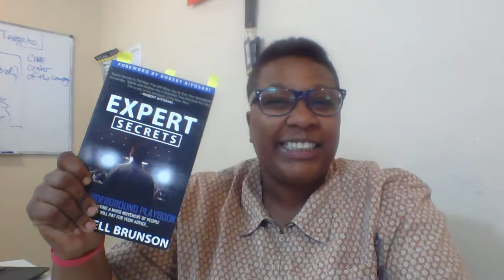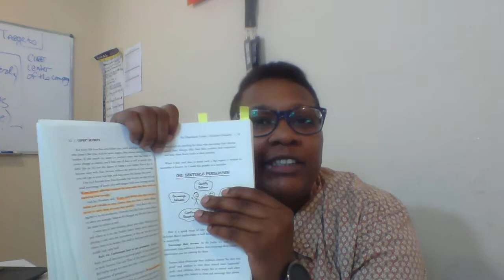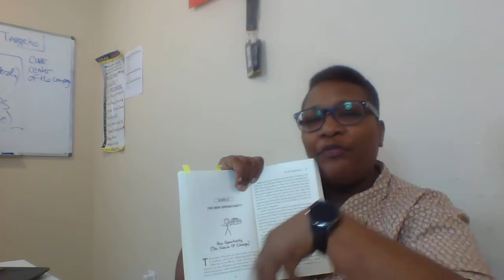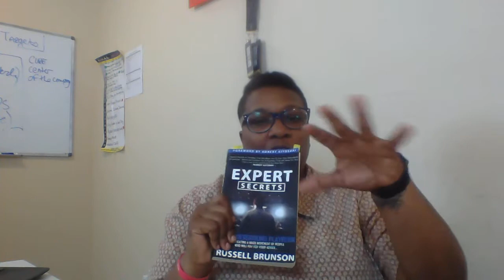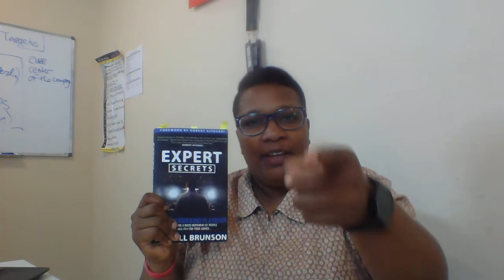Expert Secrets by Russell Brunson BOOK REVIEW | The Comfort Killers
Why did I get this book by accident? Because there are no accidents - This was heavy intent from me to the universe asking what the NEXT STEPS in business is for me and my company The Comfort Killers.

After shooting the 10X Growth Con Documentary in Miami and hearing the end of Russell's speech, I was amazed with the pursuasive language and call to action delivered to the audience. Not only that, I was amazed with how many people jumped up out of their seats to purchases ClickFunnels.

I knew that the answers to my business and personal growth were found in this book! Enjoy this review by Stacy A. Cross